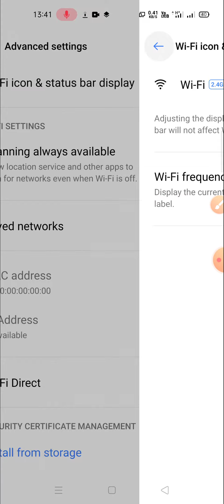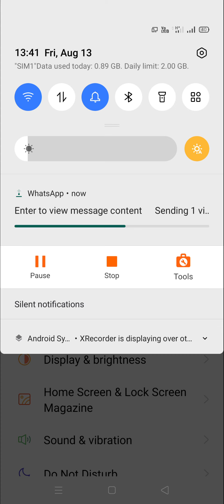vivo v15 network error wifi problem connected but no internet bluetooth problem solve